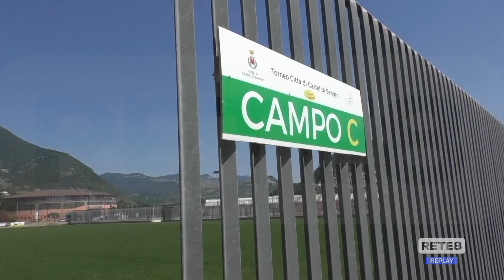Castel di Sangro - Il sindaco smorza le polemiche